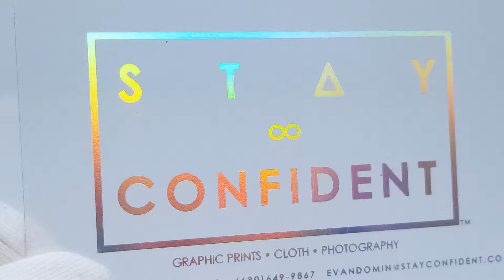Clear Frosted Plastic Card with Holographic Foil Stamp